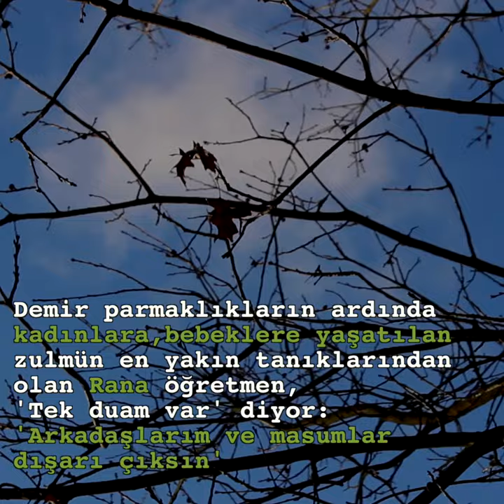Rana öğretmenin hikâyesi: Bebeğimle sanki Nazi kampındaydım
Bir sabah evini polisler bastı
30 günlük bebeğinden günlerce ayrı kaldı.
Sütünü tuvaletlerinin lavabolarına sağdı.

Rana Öğretmen o günleri Tr724'e anlattı:
Ülkeme, insanıma, adalete inancımı yitirdim.
Sevdiklerimden, hayallerimden vazgeçtim.
Hicret ettim